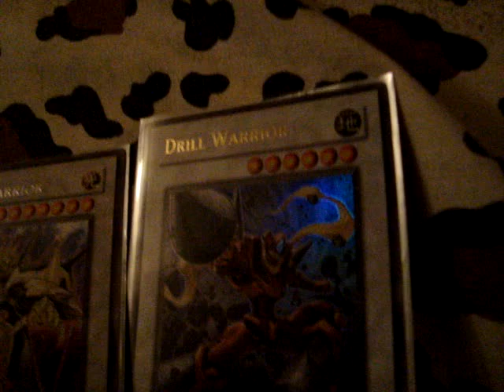Trade To DarkLuciusLV82800